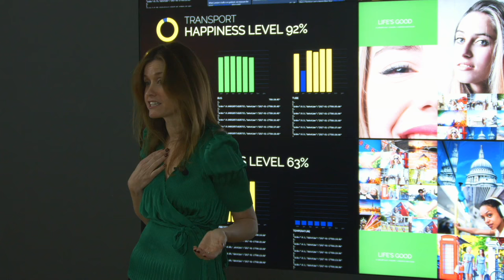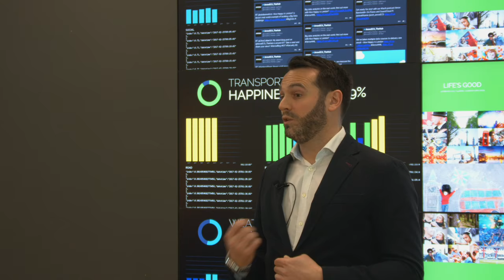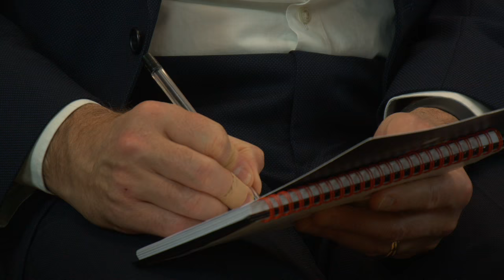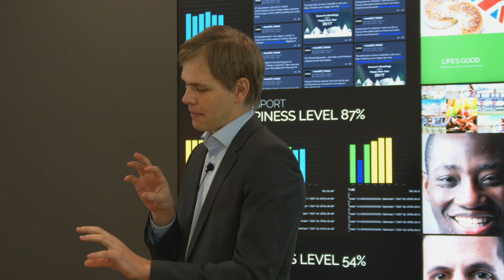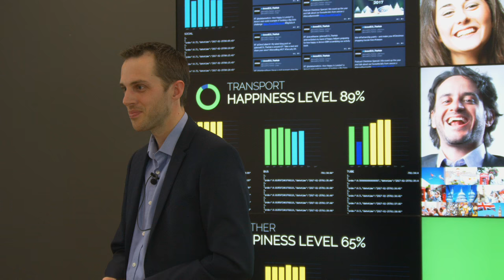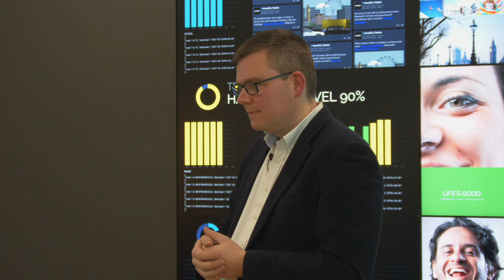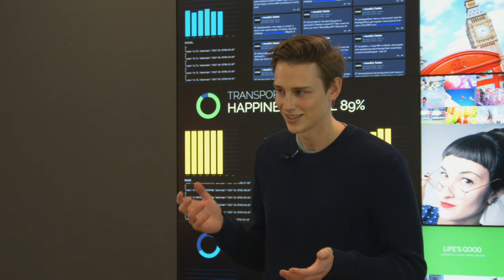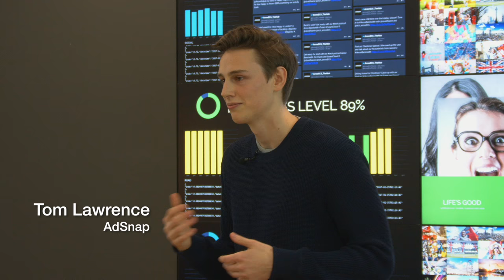Disruptive Pitch UK - Series 1 - Episode 5 | UK Tech Startup Reality Show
Episode 5 of reality TV technology pitch show; DisruptivePitch.

The UK's most aspiring technology entrepreneurs, startups and emerging companies pitch themselves to our panel of judges for a chance in the final.

Iot, AI, Computing, Startups, Cloud